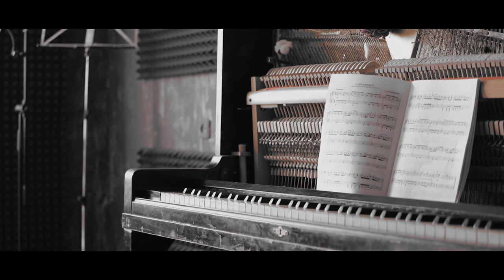Kati Zhubi - Prej zemanit